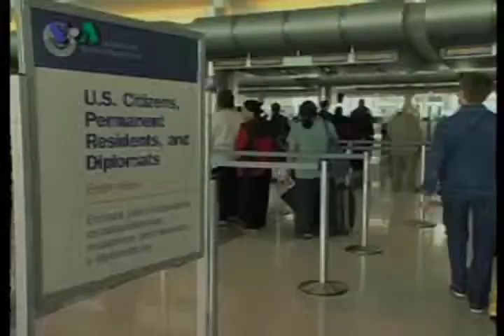Kesempatan Imigrasi ke Amerika dengan Investasi - Dunia Kita "Ep. Keimigrasian" 2 Oktober 2009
Pemerintah negara bagian Florida membuka kesempatan investasi bagi para investor asing yang ingin tinggal di Amerika. Usaha ini juga bermaksud untuk membuka lapangan pekerjaan bagi warga setempat dan mengatasi krisis ekonomi.